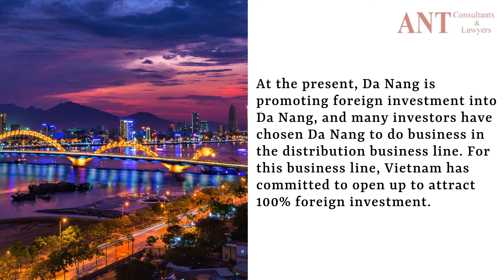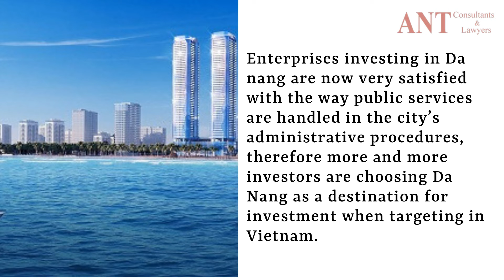Establishing Distribution Company In Danang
At the present, Da Nang is promoting foreign investment into Da Nang, and many investors have chosen Da Nang to do business in the distribution business line. For this business line, Vietnam has committed to open up to attract 100% foreign investment.